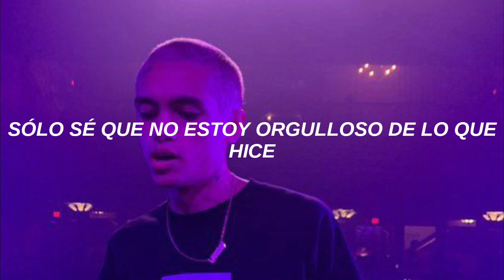𝘿𝙊𝙈𝙄𝙉𝙄𝘾 𝙁𝙄𝙆𝙀, 𝙅𝙊𝙀𝙔 𝘽𝙇𝘼𝙕𝙀𝙔. 𝙎𝙐𝘽 𝙀𝙎𝙋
𝑫𝒊𝒄𝒆𝒏 𝒒𝒖𝒆 𝒆𝒔 𝒑𝒓𝒆𝒄𝒊𝒔𝒐 𝒃𝒂𝒕𝒊𝒓 𝒍𝒂𝒔 𝒂𝒍𝒂𝒔 𝒄𝒐𝒏𝒕𝒓𝒂 𝒍𝒂 𝒕𝒆𝒎𝒑𝒆𝒔𝒕𝒂𝒅 𝒆𝒏 𝒍𝒂 𝒄𝒓𝒆𝒆𝒏𝒄𝒊𝒂 𝒅𝒆 𝒒𝒖𝒆 𝒅𝒆𝒕𝒓á𝒔 𝒅𝒆 𝒍𝒂𝒔 𝒏𝒖𝒃𝒆𝒔 𝒃𝒓𝒊𝒍𝒍𝒂 𝒆𝒍 𝒔𝒐𝒍; 𝒑𝒆𝒓𝒐 𝒆𝒍 𝒔𝒐𝒍 𝒔𝒆 𝒓𝒆𝒇𝒍𝒆𝒋𝒂 𝒕𝒂𝒎𝒃𝒊𝒆𝒏 𝒔𝒐𝒃𝒓𝒆 𝒍𝒐𝒔 𝒆𝒎𝒑𝒍𝒖𝒎𝒂𝒅𝒐𝒔 𝒔𝒂𝒖𝒄𝒆𝒔.

v.w